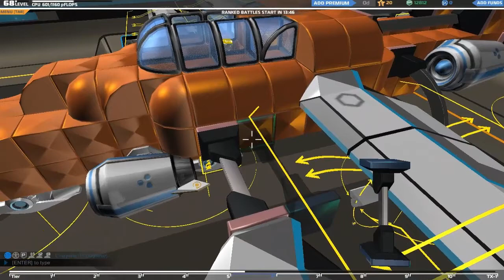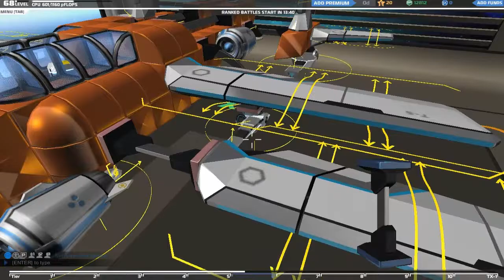Robocraft blocos redondos e aero extensores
Steam: Okiam666